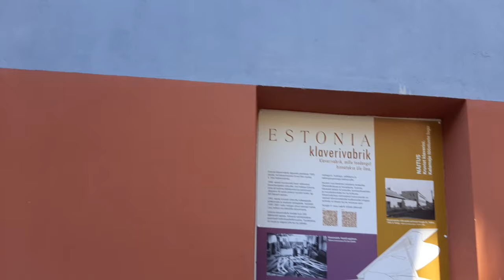ODESA - TALLINN JAZZ NIGHT. Беседа с Еленой Шевченко и Александром Федоренко.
В беседе с Еленой Шевченко и Александром Федоренко во Всемирном Клубе Одесситов поделился своими впечатлениями от культурной поездки в Таллинн по приглашению Эстонской стороны. Наше пребывание с моим другом, прекрасным саксофонистом Михаилом Евтушенко, и концерт с выдающимися эстонскими джазовыми музыкантами Jaak Soaar, Raul Vaigla, Karl-Uhan Laanesaar подробно освещалось в эстонских медиа. Собранные на благотворительном концерте средства были направлены в Одесский  благотворительный фонд "Корпорация монстров". Я благодарен Меелису Кубитцу за приглашение и исключительную организацию нашего пребывания в Эстонии. Огромная благодарность всем жителям Эстонии за неоценимую  поддержку Украины в самый тяжелый период нашей истории - противостоянию в войне с российской  федерацией.
Огромная благодарность за видео съемку Владимиру Богатыреву.